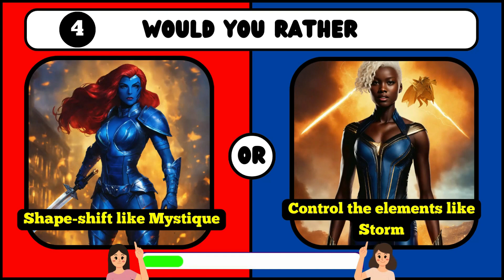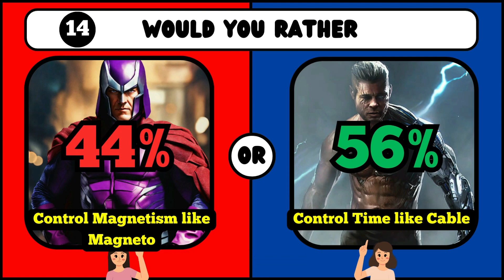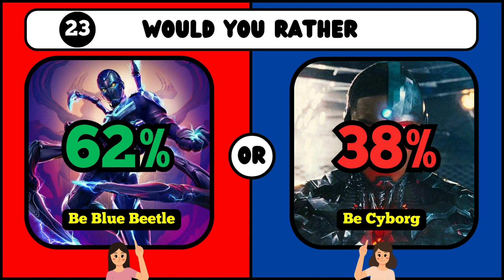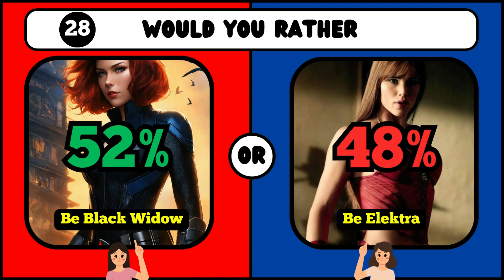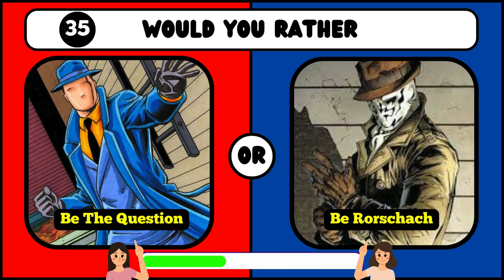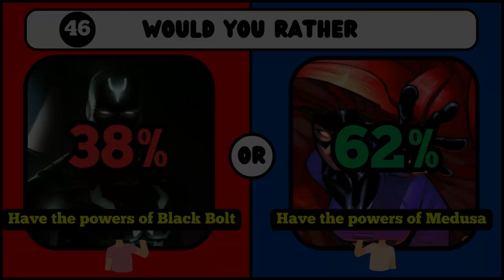EPIC Superhero Showdowns: 46 Unbelievable Comparisons - Would You Rather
Follow @PuzzleWhispererRiddles.
Get ready for an exhilarating showdown of epic proportions! In this video, we present 46 mind-blowing superhero comparisons that will leave you in awe. From Marvel to DC, we explore the powers, abilities, and fan-favorite characters that make the comic book world so exciting.

Join the discussion as we pit iconic heroes and anti-heroes against each other. Who would you choose in these ultimate battles? Marvel at the diverse range of superpowers and abilities, and dive deep into the world of superhero fandom.